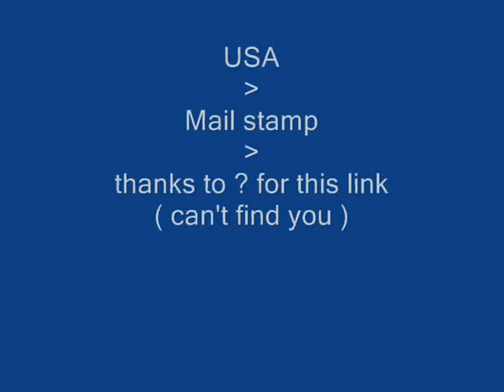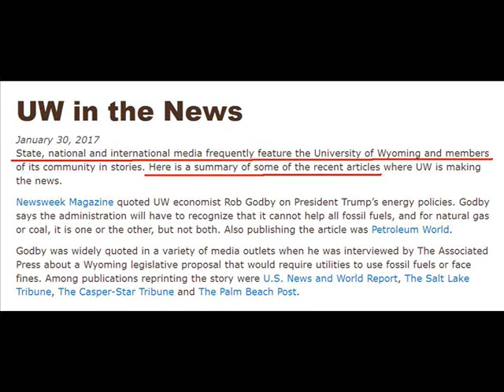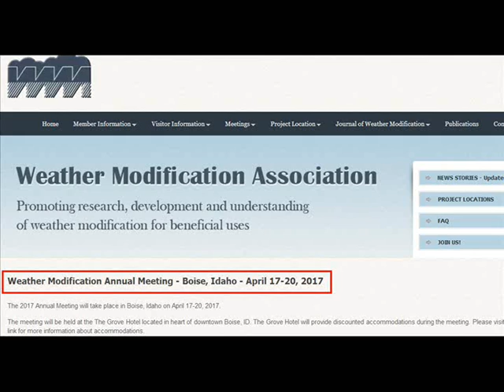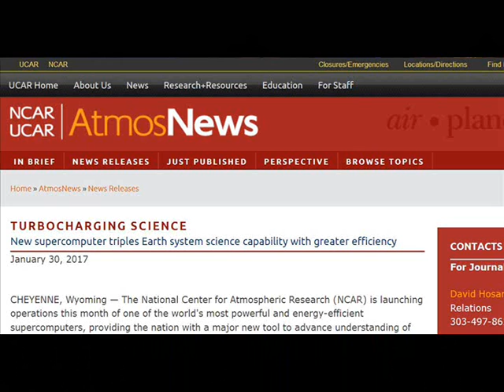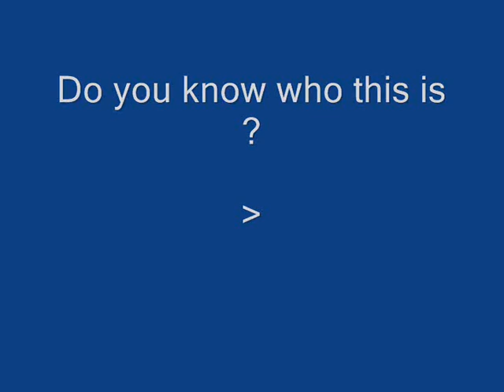International Weather Wars - 10 February 2017 - USA / UAE / Singapore / Tara P Tomkinson & more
W.M.D. Report : Featuring: UAE / USA Post Office / Singapore / Carnegie Council / University of Wyoming /
National Center for Atmospheric Research (NCAR) / Weather Modification Annual Meeting / Documentary /  Tara Palmer-Tomkinson / UK Media Planet X Nibiru

YOUR GOVERNMENT IS NOT TELLING YOU EVERYTHING :
PLEASE RESEARCH AND MAKE YOURSELF AWARE OF:

www .uk-skywatch.co.uk
www .chemtrailsprojectuk.com
Morgellons
The Regulation of Geo Engineering - 221

Search U.S. Patent site with number :
www. patft.uspto.gov/netahtml/PTO/srchnum.htm
2550324 - April 24, 1951 - Process For Controlling Weather
3518670 June 30, 1970 - Artificial Ion Cloud
3813875 - June 4, 1974 - Rocket Having Barium Release System to Create Ion Clouds In The Upper Atmopsphere
4042196 - August 16, 1977 - Method and apparatus for triggering a
4653690 - March 31, 1987 - Method of producing cumulus clouds
5628455 - May 13,1997 - Method and apparatus for modification of supercooled fog
5984239 - November 16, 1999 - Weather modification by artificial satellite
6056203 - May 2, 2000 - Method and apparatus for modifying supercooled clouds
6315213 - November 13, 2001 - Method of modifying weather
Original Eastlund HAARP Patent 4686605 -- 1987
5159703 -Silent subliminal presentation system